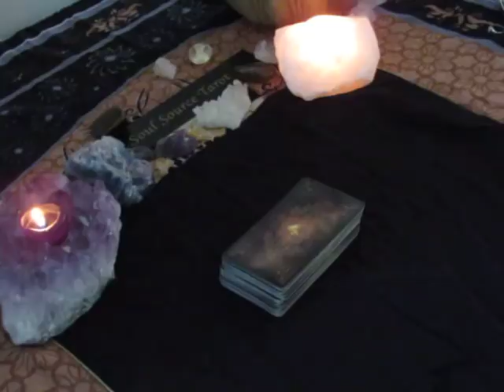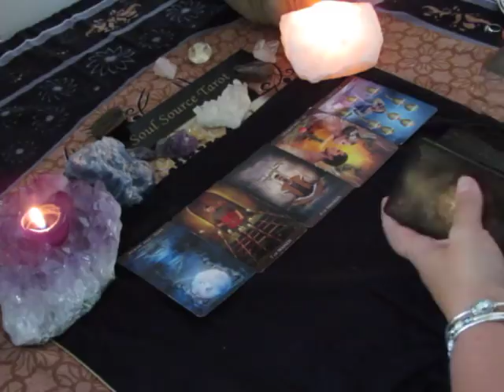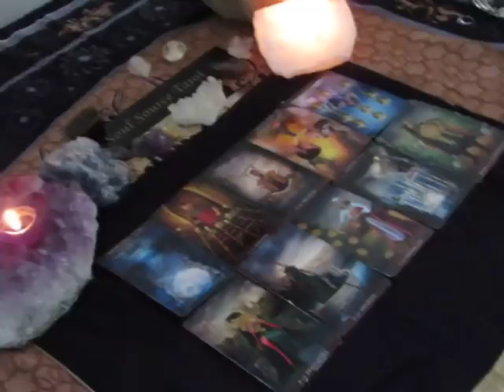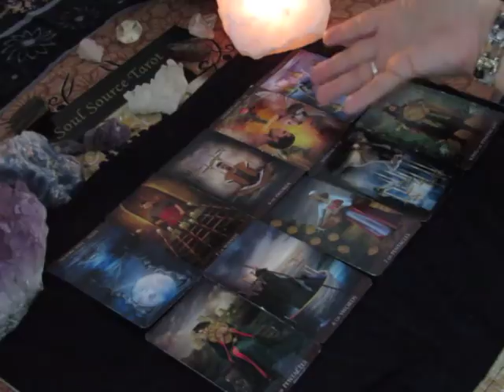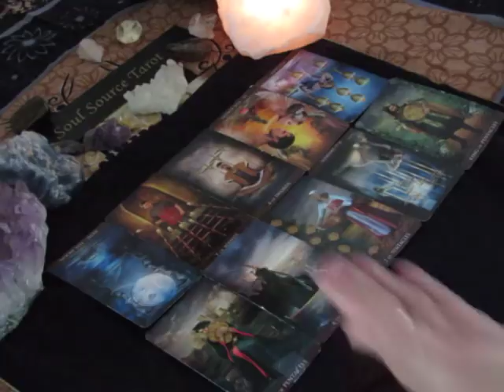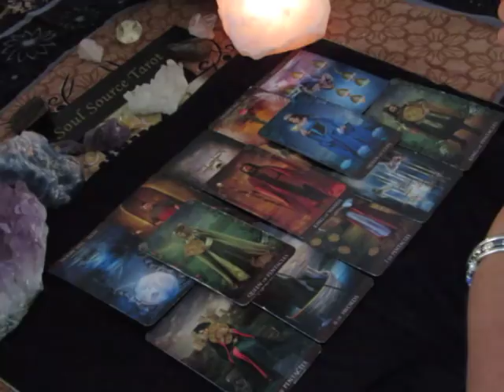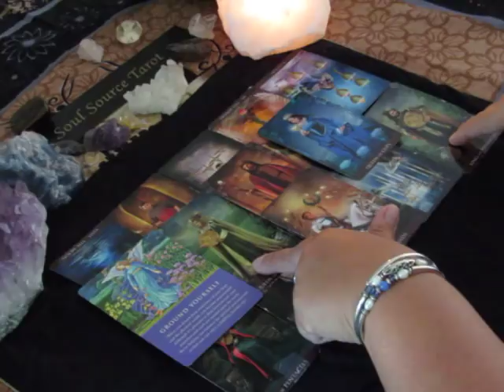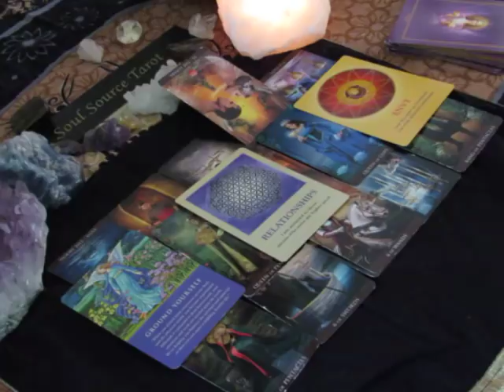~The Daily Vibe~I See it Now~07/30~July 30 Daily Tarot Reading